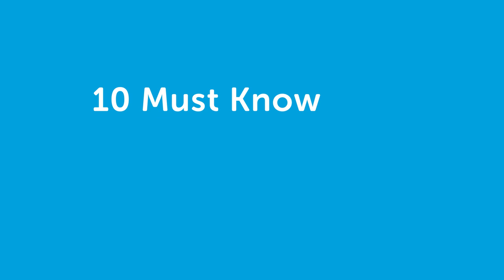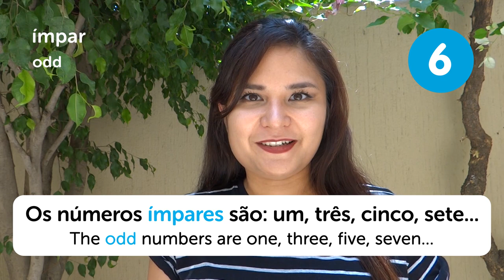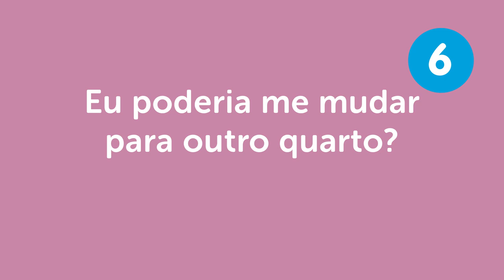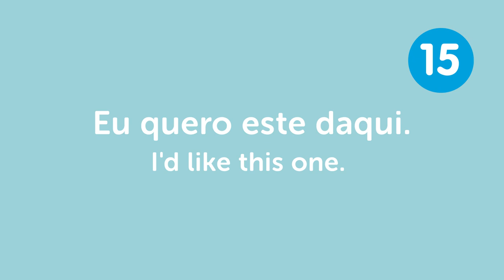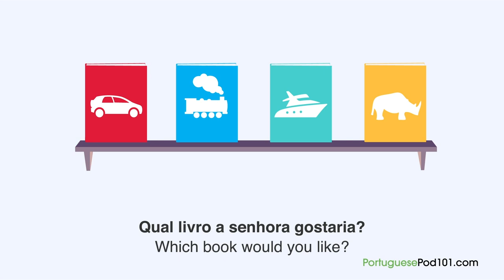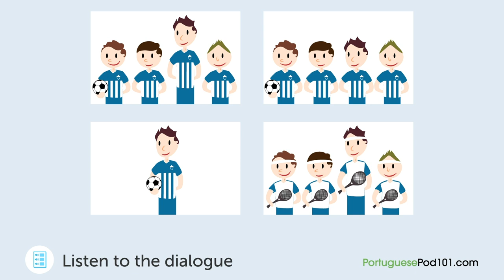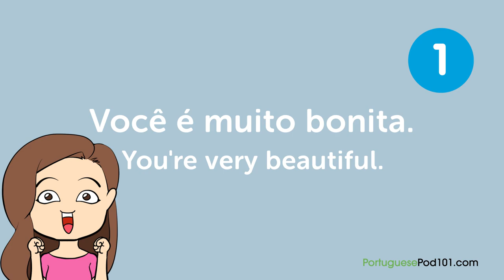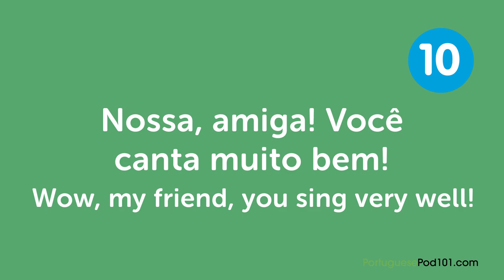Learn Language in 30 Minutes - ALL the Basics For Absolute Beginners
← Start speaking Portuguese like a native, click here and access the best resources to improve your speaking, listening and reading skills!.
↓ More details below ↓

Step 3: Start speaking Portuguese the fast, fun and easy way!

If you understand Portuguese but can't speak it, this video is for you because we will help you improving your Portuguese speaking skills!

In this video, you'll learn all  the basics for absolute beginners in Portuguese. If you want to start learning Portuguese, this video is made for you. Our host expresses herself in simple Portuguese, with subtitles. This video will challenge your reading and listening comprehension skills and help you progress in your Portuguese study.

This is the fastest, easiest way to pick up basic Portuguese!